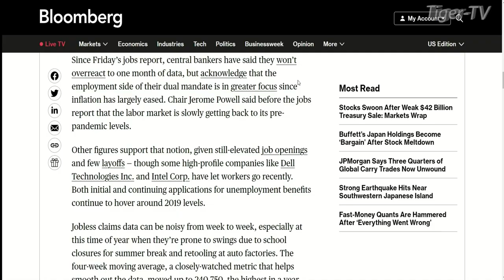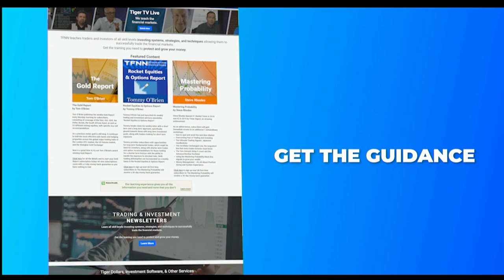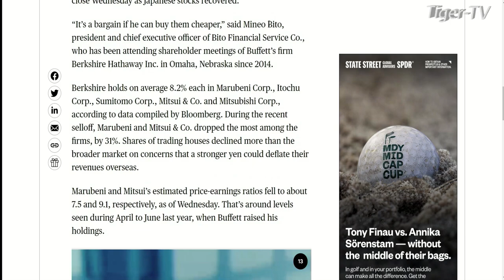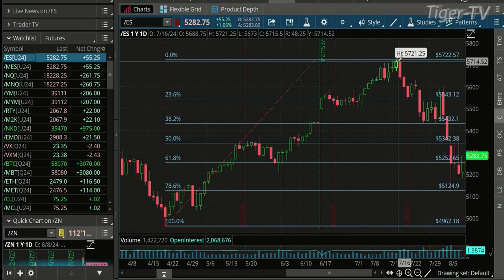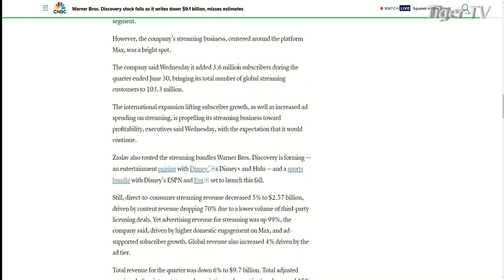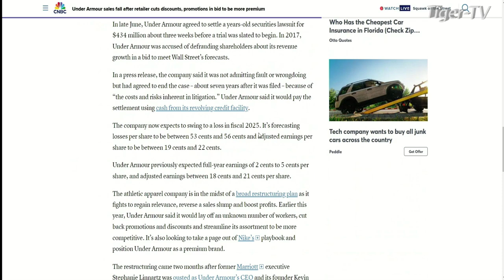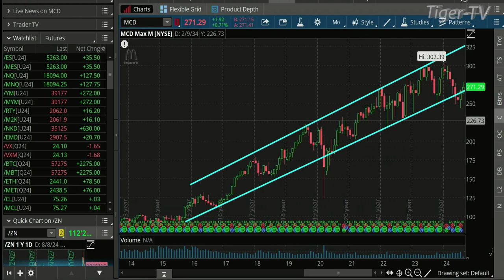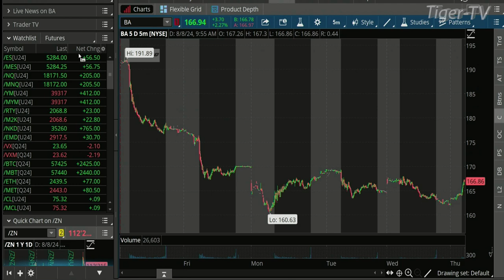August 8th, The Morning Market Kickoff on TFNN - 2024